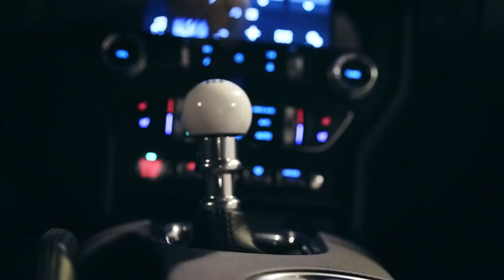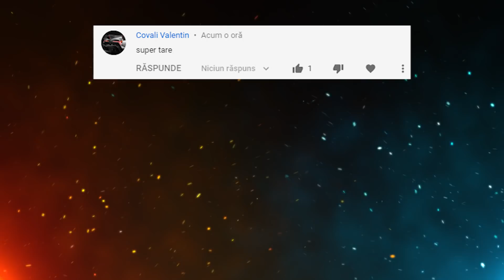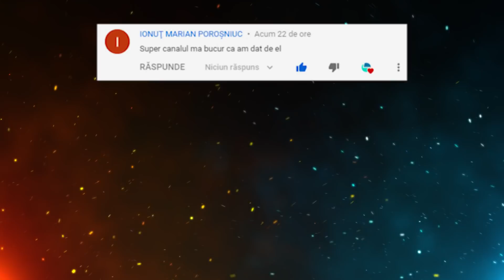TOP 10 Cele Mai UIMITOARE Automobile Din LUME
Surse De Inspiratie: Google, Wikipedia, Youtube, Facebook, OK.